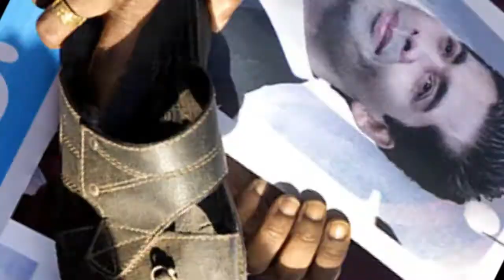Deepika Padukone will get arrested for AIB roast